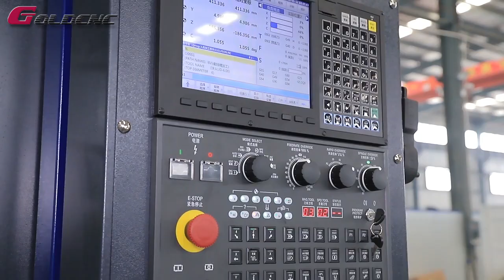China factory direct sales VMC cnc milling machines 5 axis vertical machining center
Hi there! Welcome to Shandong GOLD CNC Machine Tool Co. Ltd.In this video we will look into the detailed construction of a drilling and milling machine machine.
The model of machine center  series is divided into:vmc550， vmc650，vmc850，vmc855，vmc1060，vmc1160，vmc1270，vmc1370，vmc1580
This is CNC machine center,It can realize the drilling, milling, boring, expansion, reaming, tapping and other processes of complex parts such as disks, plates, shells, molds, etc., suitable for auto parts, electrical instruments, motorcycles, etc. The processing of parts in industries such as tools, hardware and motors can be used for the processing and manufacturing of small and medium-sized parts, and can also be assembled into an automatic production line for mass production to ensure the quality and production of the parts.
#5 axis milling center vertical milling machining center#gantry cnc machining center#CNC milling machine#gantry cnc milling machine